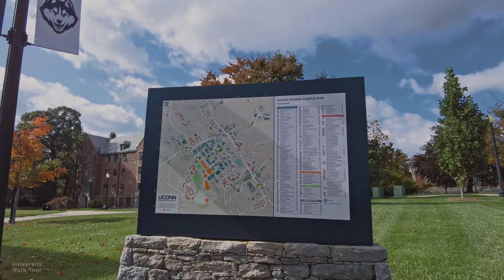University of Connecticut (UConn) - Virtual Walking Tour [4k 60fps]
Walking around the University of Connecticut (UConn) campus on a Thursday afternoon. It was such nice weather on the day of filming. Enjoy!

Brief intro of University of Connecticut (UConn):

The University of Connecticut (UConn, sometimes stylized as UCONN) is a public land-grant research university in Storrs, Connecticut. It was founded in 1881.

The primary 4,400-acre (17.8 km2) campus is in Storrs, approximately a half hour's drive from Hartford and 90 minutes from Boston. It is a flagship university that is ranked as the best public national university in New England and is tied for 23rd in "top public schools" and tied for 63rd best national university in the 2021 U.S. News & World Report rankings. UConn has been ranked by Money Magazine and Princeton Review top 18th in value. The university is classified among "R1: Doctoral Universities – Very high research activity". The university has been recognized as a Public Ivy, defined as a select group of publicly funded universities considered to provide a quality of education comparable to those of the Ivy League.

UConn is one of the founding institutions of the Hartford, Connecticut/Springfield, Massachusetts regional economic and cultural partnership alliance known as New England's Knowledge Corridor. UConn was the second U.S. university invited into Universitas 21, an elite international network of 24 research-intensive universities, who work together to foster global citizenship. UConn is accredited by the New England Association of Schools and Colleges. UConn was founded in 1881 as the Storrs Agricultural School, named after two brothers who donated the land for the school. In 1893, the school became a land grant college. In 1939, the name was changed to the University of Connecticut. Over the next decade, social work, nursing and graduate programs were established, while the schools of law and pharmacy were also absorbed into the university. During the 1960s, UConn Health was established for new medical and dental schools. John Dempsey Hospital opened in Farmington in 1975.

Competing in the Big East Conference as the Huskies, UConn has been particularly successful in their men's and women's basketball programs. The Huskies have won 21 NCAA championships. The UConn Huskies are the most successful women's basketball program in the nation, having won a record 11 NCAA Division I National Championships (tied with the UCLA Bruins men's basketball team) and a women's record four in a row (2013–2016), plus over 40 conference regular season and tournament championships. UConn also owns the two longest winning streaks of any gender in college basketball history.